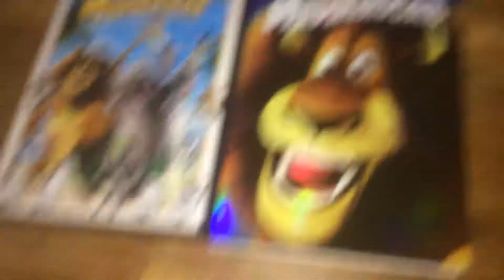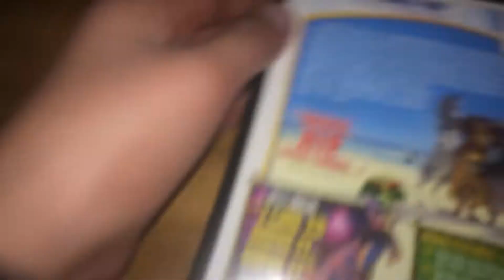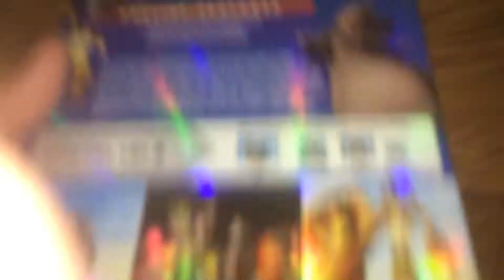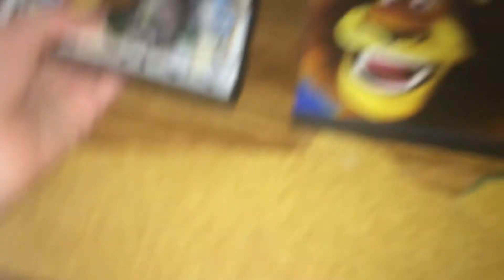MY MADAGASCAR 205 2016 DVD